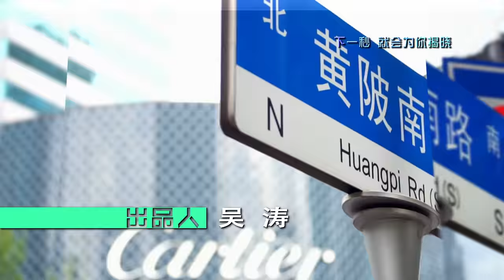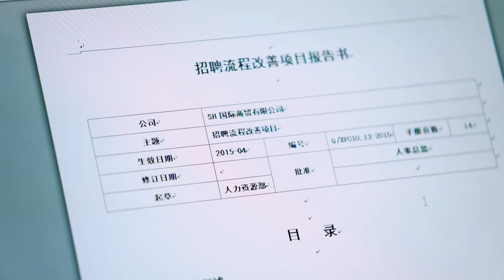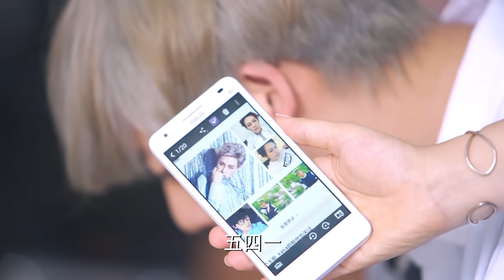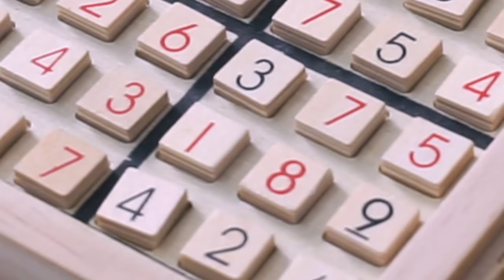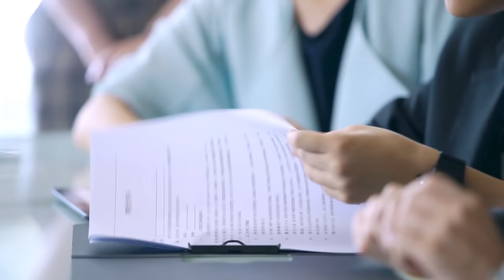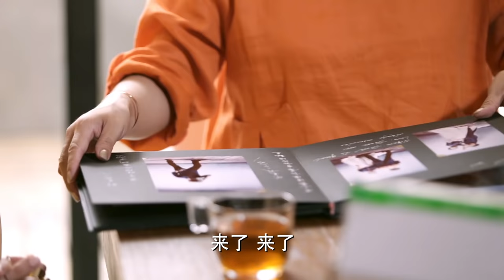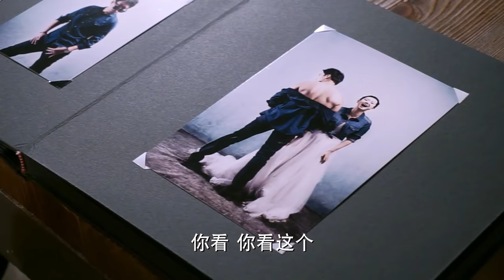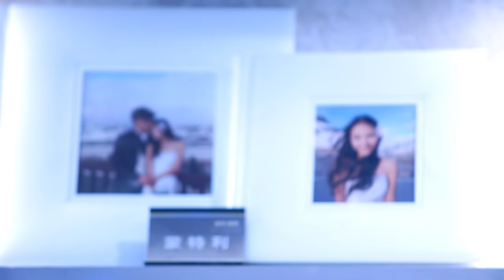我是杜拉拉 Still LaLa Ep06 戚薇 王耀慶 【克頓官方1080p】